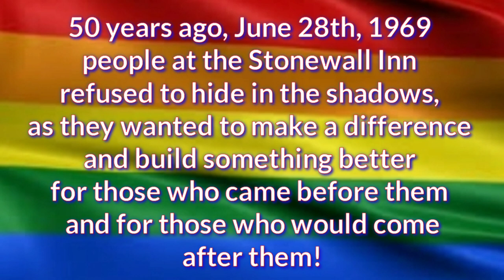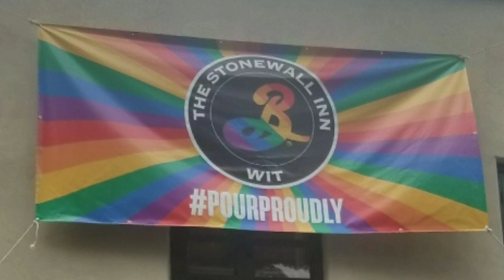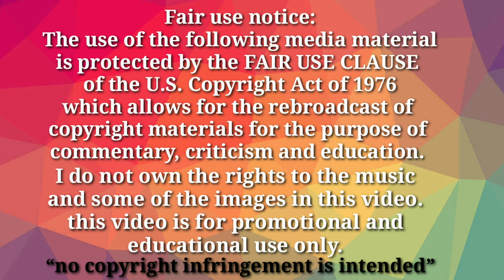Pride is Home celebrates Stonewall Inn 50 worldwide pride NYC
Happy Pride! We celebrate the history and the historical events of the Stonewall Inn Riots, that took place June 28th, 1969. The event helped bring awareness to discrimination of the gay communities and gave birth to many gay rights movements across the world for LGBTQ people. Love is Love and Love is Life! Thank you stonewall! "We're in this Together!"

The use of the following media material
which allows for the rebroadcast of
copyright materials for the purpose of
commentary, criticism and education.

Angelina "Angee" Thomas
Licensed real estate Salesperson
Keller Williams Landmark II
75-35 31st Ave Ste: 202

Thinking of selling or buying real estate?

Serving New York all 5 boroughs and Nassau and Suffolk County.

I can help anyone in all 50 U.S. state and in other countries.

Fair housing and equal opportunity.

I am not licensed to give legal or financial advice please consult with a licensed specialist in that field.